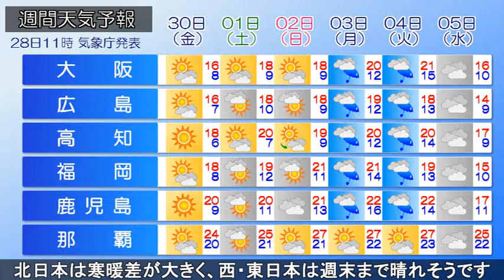2018/11/28 全国の天気予報 昼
寒冷前線が通過した北日本には寒気が流れ込んでいます。また、大陸からは高気圧が日本列島に張り出していますが、西日本に気圧の谷が近づいているため、九州や四国、紀伊半島では雨が降っています。午後は西日本で雨が降りやすく、晴れ間が出ている東・北日本も天気が下り坂。夜には雨の範囲が東日本にも広がり、北海道の日本海側は雪が降るでしょう。あすは関東で朝まで雨ですが、日中は晴れ間が戻る見込みです。北陸は雨が降ったり止んだり。東北や北海道は雨や雪が降りやすい見込みです。東海から西の太平洋側は概ね晴れるでしょう。この先、北日本は寒暖差が大きく、西・東日本は週末まで晴れそうです。